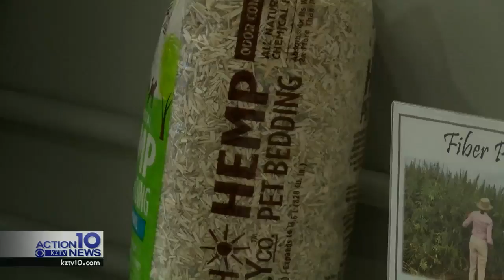D.A. will not accept low level pot cases with out lab tests